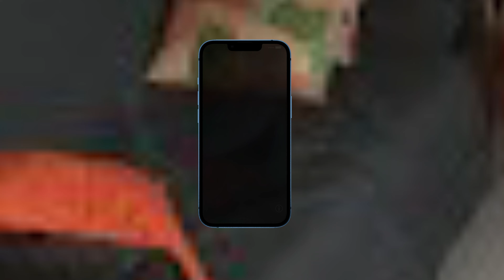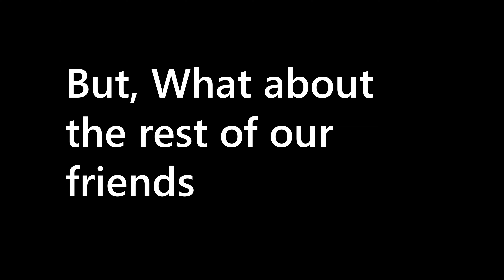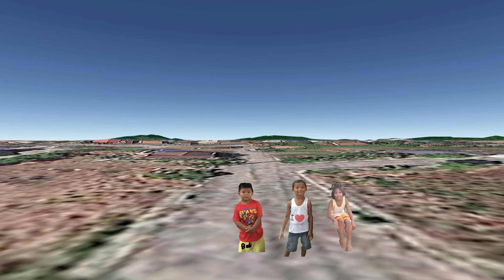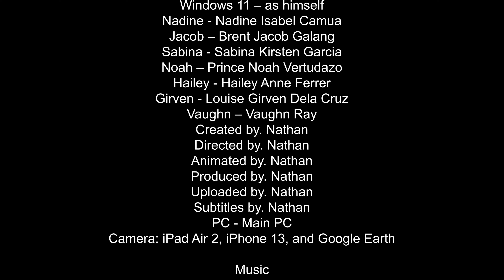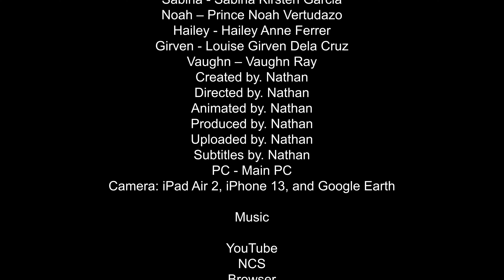Stickman Animation Season 2 Ep 3 - 8 (Complete Story)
So, I will make a Remastered Animation Season 1 sooner

Timestamps
0:00 - Intro
0:15 - Windows 11 First Day Part 1 Ep3
0:56 - Windows 11 First Day Part 2 Ep4
3:53 - Windows 11 First Day Part 3 Ep5
6:29 - Windows 11 First Day Part 4 Ep6
9:56 - The Trouble Ep7
11:29 - The Fight Ep8